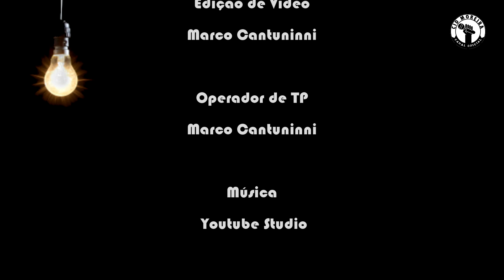As Estrelas - Cruz e Sousa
Para pensar e refletir na poesia de Cruz e Sousa.